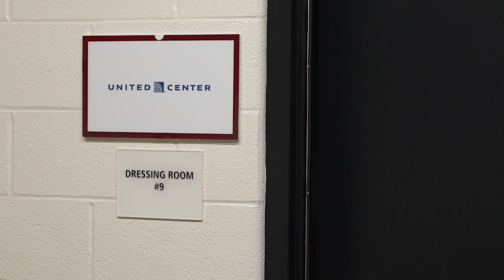One More Shift: Dennis Hull | Chicago Blackhawks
Blackhawks legend Dennis Hull laced up his skates for the first time in more than a decade to take One More Shift in a Blackhawks sweater.